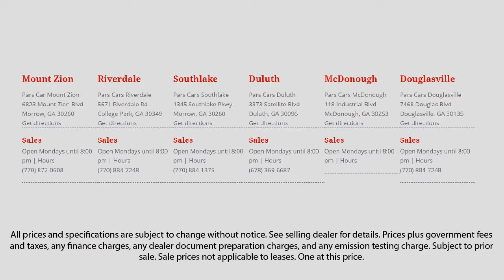2008 Lexus LS 460 Dunwoody Newnan East Point Douglasville Morrow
2008 Lexus LS 460 Stock Number: P34111 Vin:JTHBL46FX85070038.